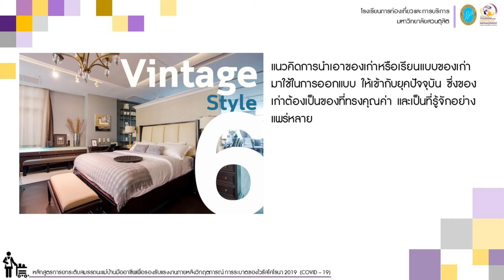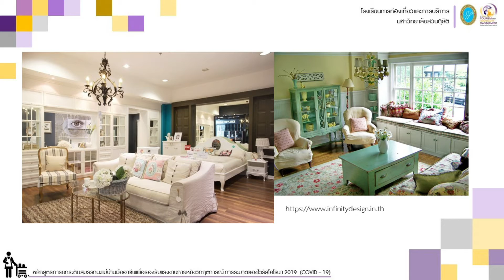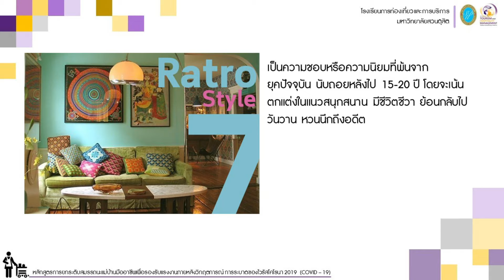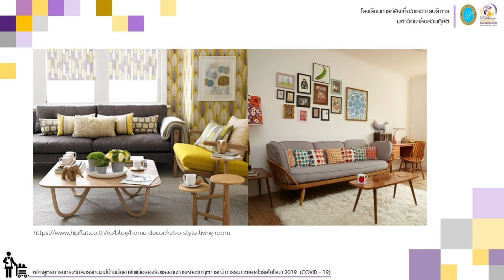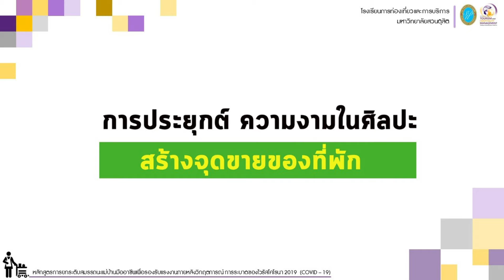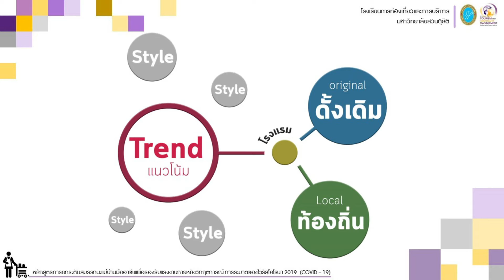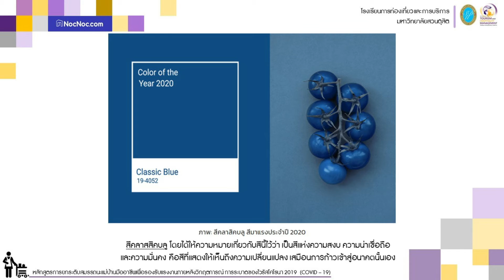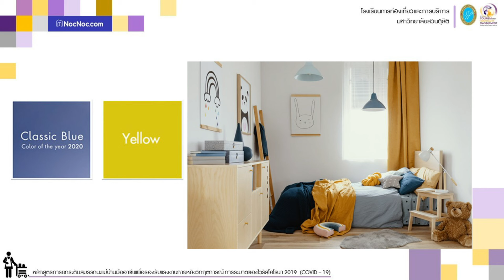EP 8.27 แนวคิดด้านรูปแบบ (3)